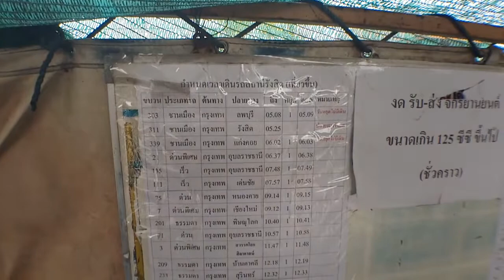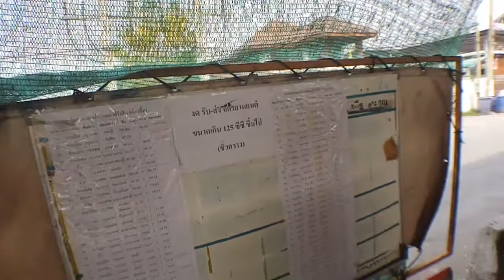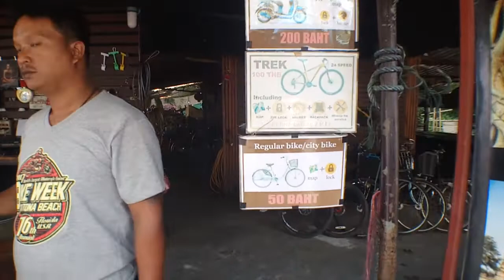อยุธยานั่งรถไฟ เช่ามอเตอร์ไซค์ 500 บ. มีทอน/Take a train to Ayutthaya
อยุธยานั่งรถไฟ เช่ามอเตอร์ไซค์ 500 บ. มีทอน
เราวางแผนไปอยุธยาแบบไปเช้าเย็นกลับด้วยรถไฟ ค่าตั๋วเที่ยวละ 20 บาท ชั่วโมงกว่าก็ถึงอยุธยา เช่ามอเตอร์ไซค์ขับรอบเมืองคันละ 200 บาท เที่ยวรอบนี้พกเงินไป 500 บ. ยังมีเงินทอนติดกระเป๋ากลับบ้าน